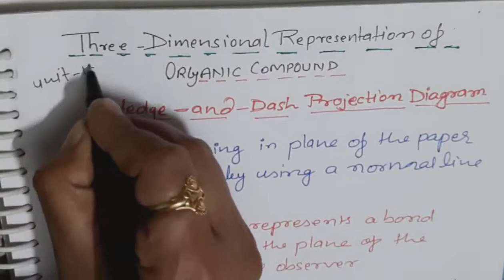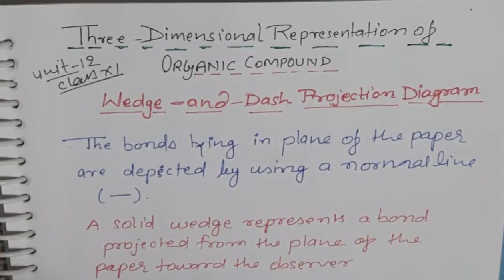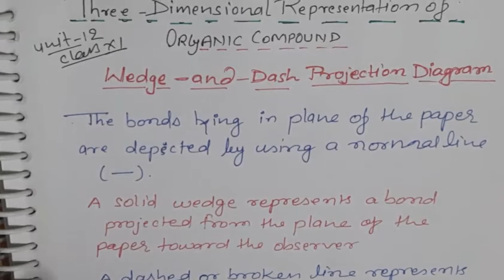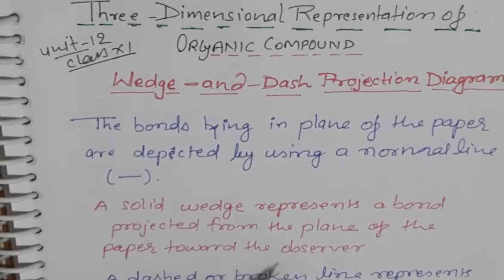3-D Representation of Organic molecules|Wedge and dash projection|Unit-12 Class 11 Organic Chemistry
what is 3D representation

 three Dimensional Representation of Organic Compounds
Wedge and dash projection
Unit 12 Chemistry Class 11
Class 11 Unit 12 Chemistry
3D representation of organic molecules
Organic Chemistry Unit 12 Class 11
structural representation of organic compounds
What is 3D representation of organic molecules ?
How to write 3D organic molecules ?
How to write wedge and dash projection
What is wedge and dash projection ?
What are three dimensional organic molecules ?
3d diagram कैसे बनाते हैं ?
Solid wedge
Dash wedge

🔸 Good morning bachcho, आज की इस video में मैं आपको पढ़ाने जा रही हूँ - (1) Wedge - and - dash projection, (2) 3D representation of organic molecules.. तो video में अंत तक बने रहें ।
अगर कोई डाउट रह जाए तो comment करके जरूर बताएं ।
🔸Class 11 Unit - 12 Organic Chemistry ( Playlist ) [ Part - 1, 2, 3, 4 & 5 ] 👇

🔸  Class 11 Unit - 12 Organic Chemistry ( Introduction to Organic Chemistry )
 [ Part -1 ] 👇

🔸 Class 11 Organic Chemistry Unit 12 ( Tetravalency of carbon, hibridisation of carbon, Pi bond & Sigma bond ) [ Part - 2 ] 👇

🔸 Class 11 Organic Chemistry Unit 12 ( Hybridisation, types of hybridisation etc. ) [ Part - 3 ] 👇

🔸 Class 11 Organic Chemistry Unit 12 ( Types of Carbon, types of hydrogen )
[ Part - 4 ] 👇

🔸 Class 11 Organic Chemistry Unit 12 ( Structural Representation of Compounds ) [ Part - 5 ]